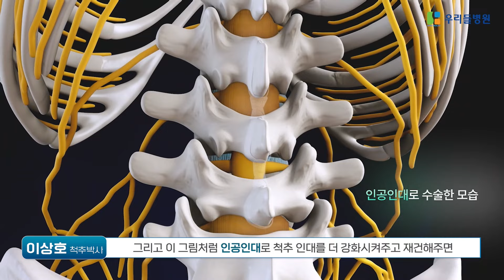우리들병원에서 가능한 협착증 수술